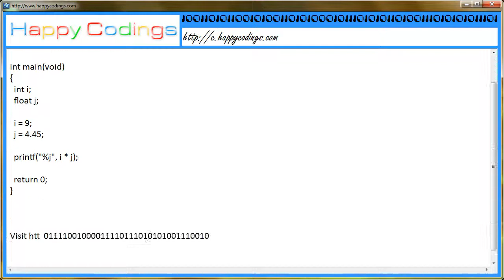Calculation between int and float c code example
You can find c codes at this place. You can find applications and code examples for c language.
You can learn the c programming language. You can learn how to write program in c language.